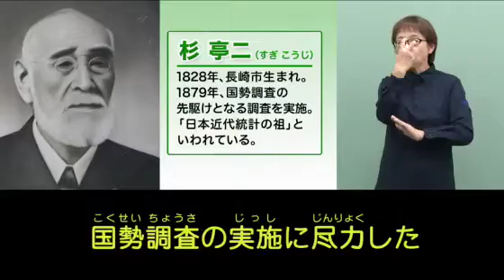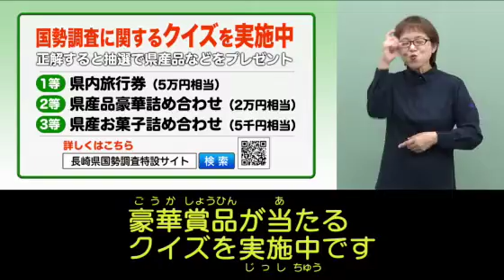【手話・字幕版】今年は国勢調査の年です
県の広報テレビ番組「こちら県庁広報２課」。
長崎県の取り組みを明るく、わかりやすくお伝えします！

今年度第22回のテーマは「今年は国勢調査の年です」。
国勢調査PRイベントでタナカハルナ課長がインターネット回答を体験しました。